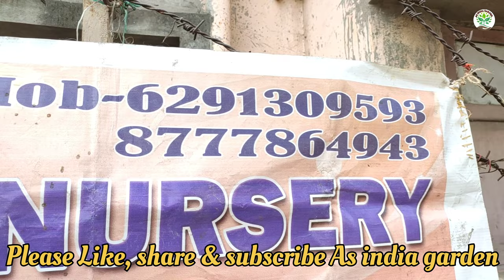এই রবিবার কলকাতা Galiff street এ বিভিন্ন গাছ ও মাটি এবং টবের দাম দেখুন। Galiff street plant price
এই রবিবার কলকাতা Galiff street এ বিভিন্ন গাছ ও মাটি এবং টবের দাম দেখুন।

Galiff street plant priceIts asia largest plant market. All type plant available on this place. Very cheapest price of plant available  for indoor and outdoor decoration. Its a nice place for plant lover.

This Sunday New Plant Collection at Galiff Street Plant Market||Biggest Plant in Kolkata Update
Galiff Street,Kolkata Plant Market, Biggest Plant Market in India, Visiting Kolkata Galiff Street

Galiff street of the oldest plant market of kolkata.all type plant available on this market.i hope  all of you visit this market.this market open only sunday.
It is a educational and informative video. I hape all of you visit this plant market and enquiry yourself before buy some plants. My duty only show plant and there information to you.

galiff indoor market
Gliff street  output plant market
 galiff Street plant market
thalahat plant market
home gardening
plant pot marketing Kolkata
Shyam Bazar plant market
hadibagan plant market
plant reporting
plant cutting
Garden visit